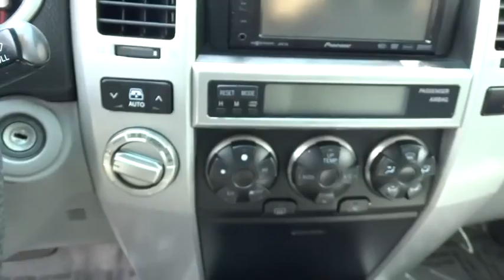2005 Toyota 4Runner Schaumburg, Palatine, Arlington Heights, Buffalo Grove, Barrington, IL 26939RB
2005 Toyota 4Runner
Arlington Nissan

4WD. Come to Arlington Heights Nissan! Perfect Color Combination! Don't pay too much for the family SUV you want...Come on down and take a look at this good-looking 2005 Toyota 4Runner. New Car Test Drive said, ...Toyota engineers went to great pains to prove that this durable, adventurous configuration need not compromise everyday comfort and convenience.